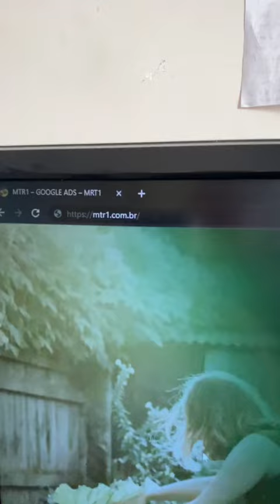Vocês já conheciam uma horta urbana que fatura pelo menos 15k mensal?